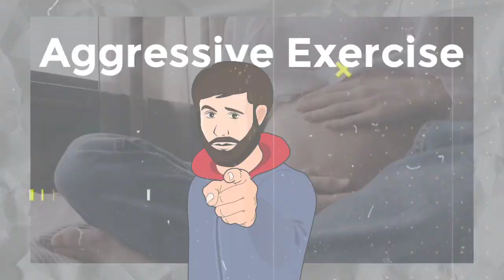Tips to get pregnant fast | Jaldi pregnant hone ke liye kya karen | rohit cares | pregnancy tips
Topics covered

Pregnancy tips
Rohit Cares

Any Querry?